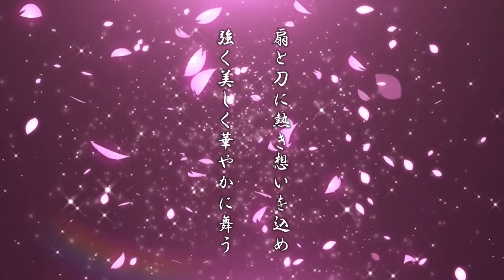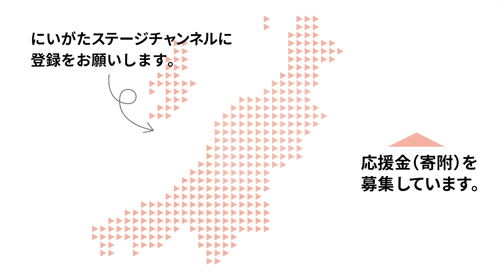【新潟県文化祭2021】藤尾流舞踊会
新潟県文化祭2021『公募動画』

◆ 藤尾流舞踊会
藤尾流舞踊会活動紹介　　素晴らしき伝統芸能　～吟剣詩舞の魅力～

藤尾流舞踊会は新潟県上越市を中心に活動している舞踊団体です。
当会では「剣詩舞」「新舞踊」「創作舞踊」などを舞台やイベントなどで披露しております。　新潟の新たな文化芸能団体として多くの方々に知っていただけるよう日々精進しておりますのでよろしくお願い致します。

当会の活動や舞台の様子は、藤尾流舞踊会のTwitterやYouTubeの藤尾流舞踊会公式チャンネルでも公開しておりますので是非そちらもご覧ください。

◆「にいがたの文化を応援しよう！」プロジェクト